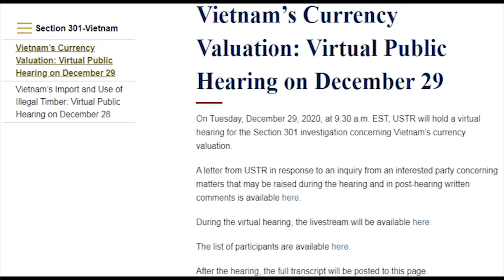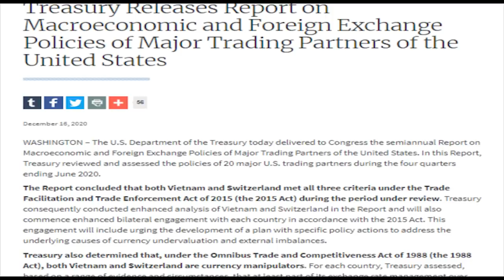Trump chuẩn bị trừng phạt VN – Mỹ họp khẩn về thao túng tiền tệ